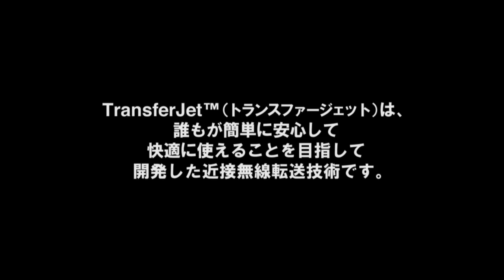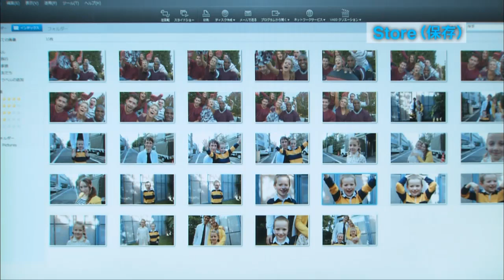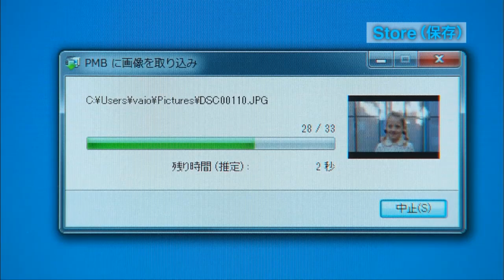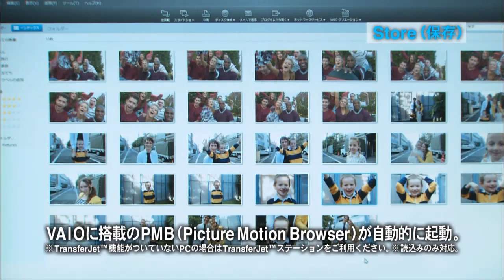Wireless technology "TransferJet" 近接無線転送技術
『DSC-TX7』『DSC-HX5両機は、近接無線転送技術「TransferJet」に対応しています。別売の「TransferJet」搭載メモリースティック『MS-JX8G』を使って撮影すれば、送信側は共有したい画像を選び、受信側は再生モードにして、カメラ同士を近づけると※8その場で思い出の写真を簡単に共有することが可能です。また、別売りの「TransferJet」ステーション『TJS-1』を使ってパソコンやデジタルフォトフレーム、テレビなどに接続（USB接続）したステーションの上に本機を置くだけで、高画質な画像を転送、保存することが可能です。大画面テレビでの写真観賞やパソコンへの画像保存がより簡単・手軽に行えます。